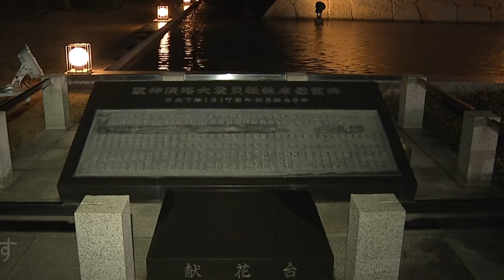2015 1 17 フェニックス合唱団 鎮魂の譜 Phoenix Choir Score of Requiem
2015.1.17 北淡震災記念公園で阪神淡路大震災の追悼行事がありました　そこでフェニックス合唱団がアメージンググレースを合唱して、20年前の記憶を新たにしました